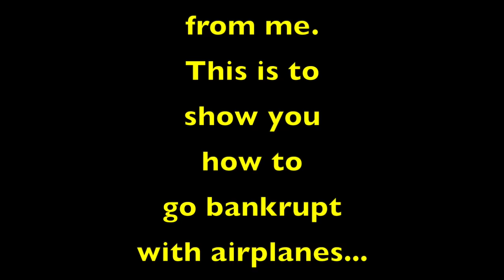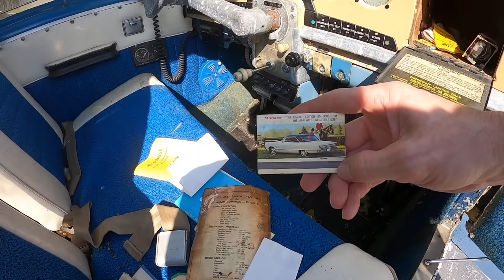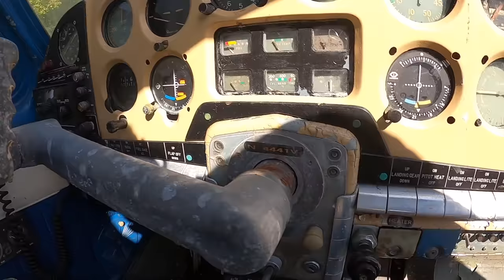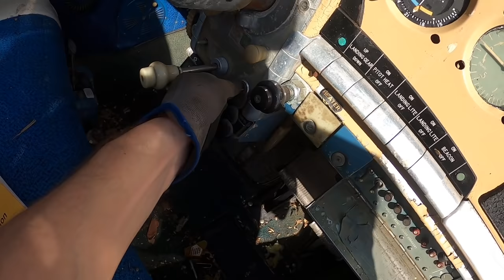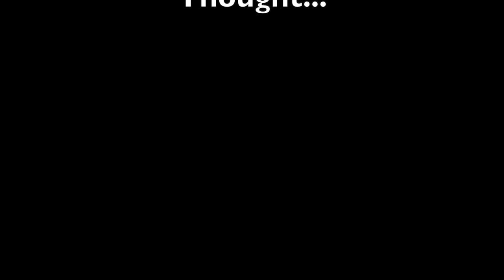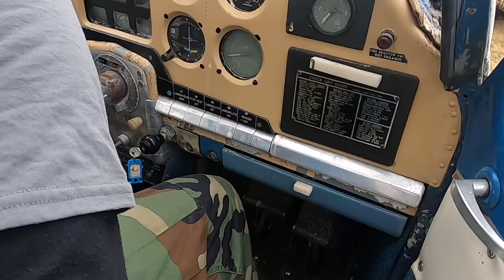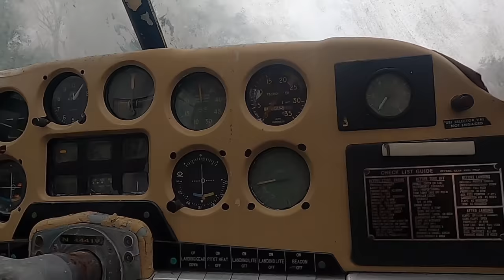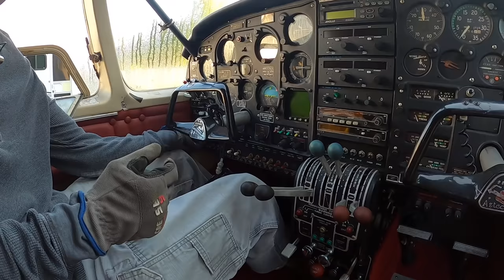Abandoned Airplane Will It Run After 20+ Years?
Give Today to Help

This airplane was abandoned about 20 years ago.  Will it run after all that time?  Let's find out! This airplane is a 1947 Bonanza 35.

0:00 the dr killer
1:33 it's been here how long...
4:27 a look around
11:28 clear prop!
15:07 smoke test
19:47 time to move out
23:12 will it start?
24:37 extreme measures
25:22 turn your head and cough
32:22 R.I.P. Bonanza?

46:32 previous owner is a legend